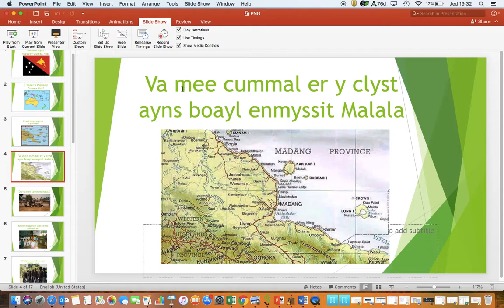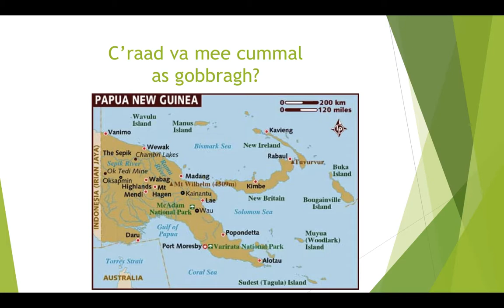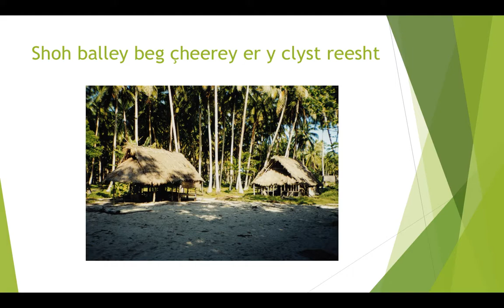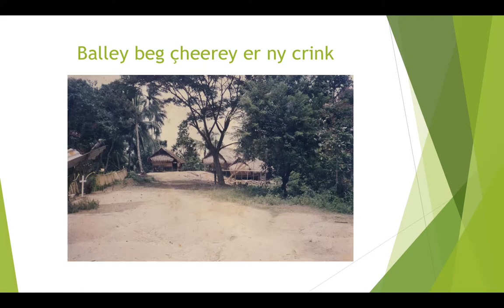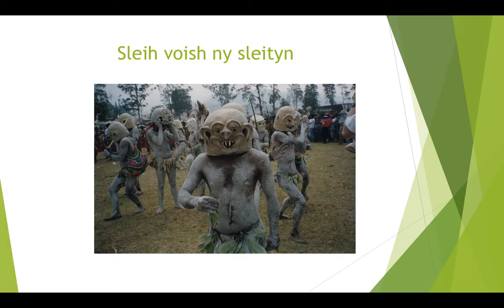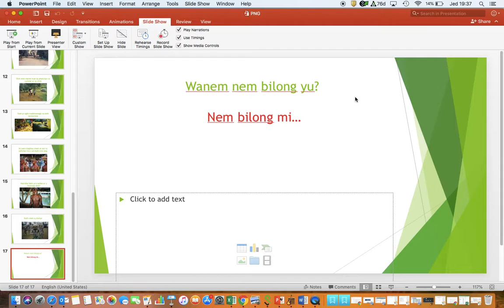Blogpost Gaelgagh: 04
Yn chiaghtin shoh ren shin gynsagh beggan mychione Papua Niugini. Keayrt dy row va mee cummal as gobbragh ayns y cheer.